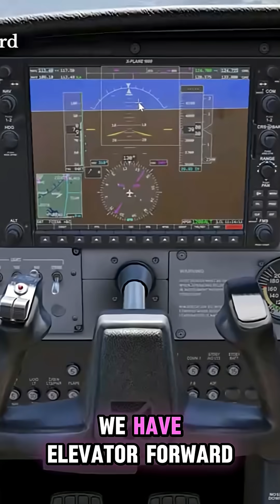Spin Recovery Steps - The PREA Method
How to Recover from a Spin? Learn the PREA Method! 🛩️
In this short, we break down the PREA spin recovery technique: Power, Rudder, Elevator, Aileron – a must-know for pilots! ✈️
Whether you're training or reviewing flight safety basics, this method can help save lives.